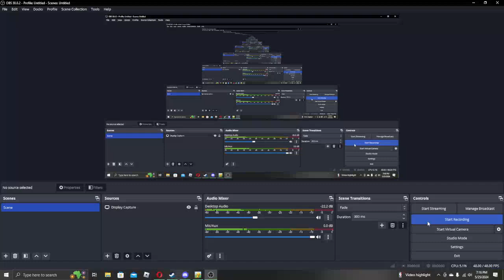Wobbly Life Glitch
I've played for under 20 minutes and encountered a glitch lol. Love this game :D